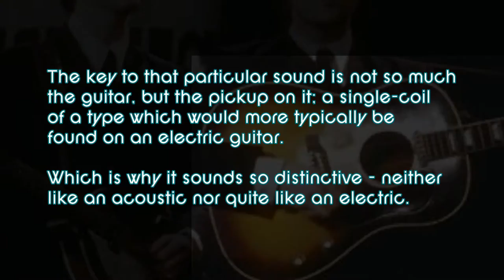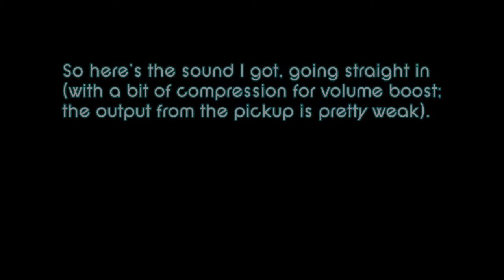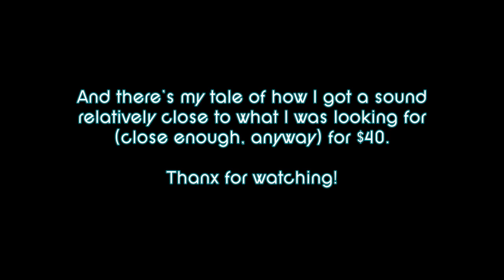GETTING THE SOUND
A behind the scenes look at how I solved an audio-engineering problem.